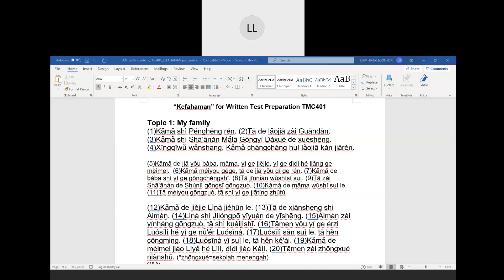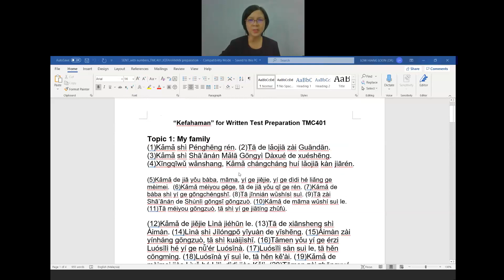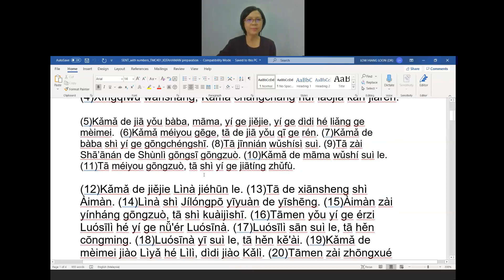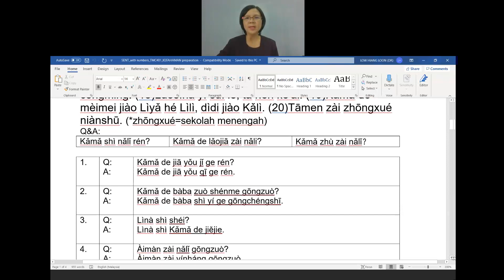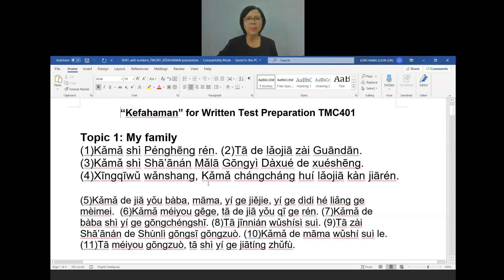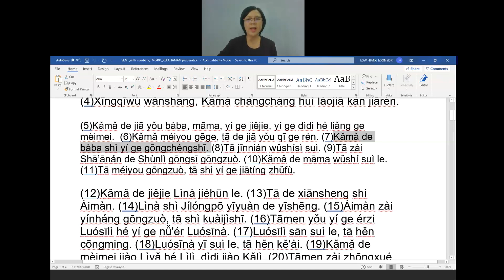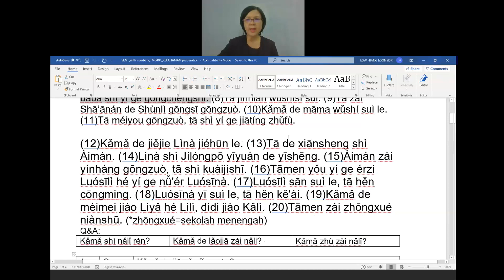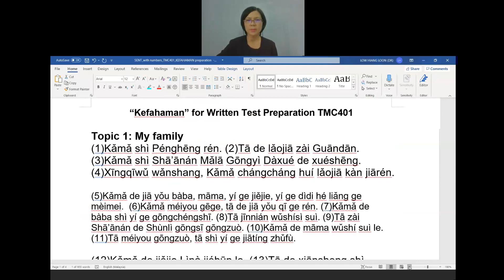TMC401 MASTERING COMPREHENSION (LIJIE) SET 1 BY PM DR LOW HIANG LOON YES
JIAYOU JIAYOU JIAYOU (加油加油加油)! LET DO YOUR BEST FOR YOUR FINAL WRITTEN TEST!